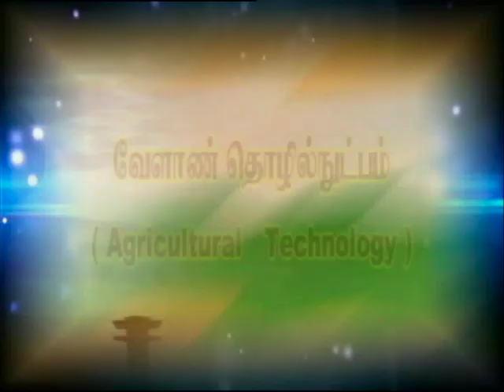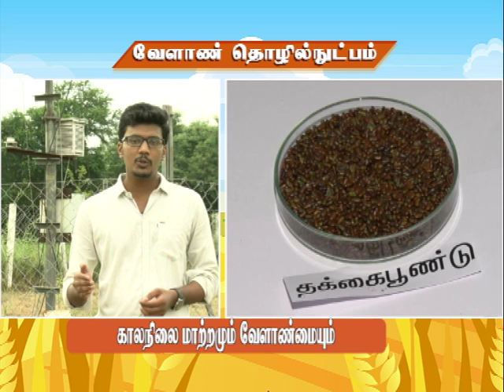Pon Vilaiyum Bhoomi (15.09.2020) Agricultural Technology:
Agricultural Technology:-
Climate Change in Agriculture
Pt:- Dr.S. ARUL PRASAD, Subject Matter Specialist, (Agri Meteorology),
Krishi Vigyan Kendra, Tirur,
Thiruvallur District